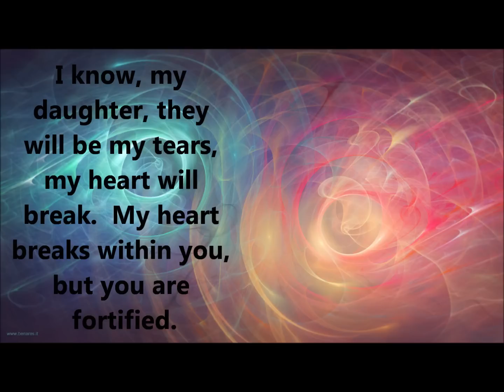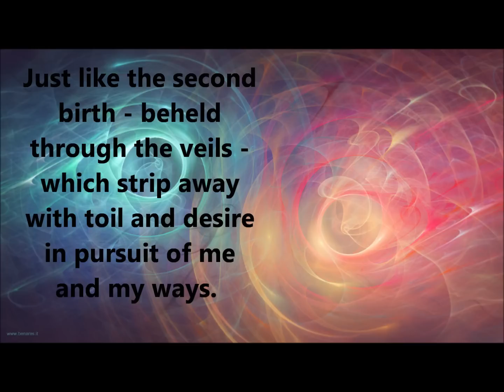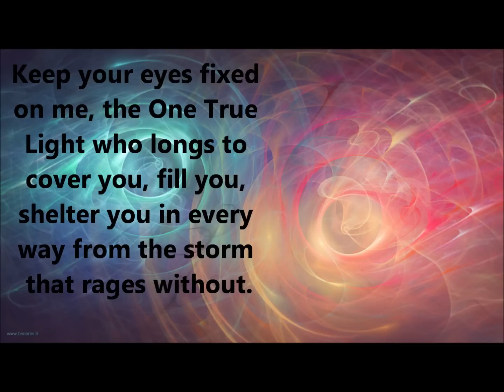Word from Lord: You Are Fortified